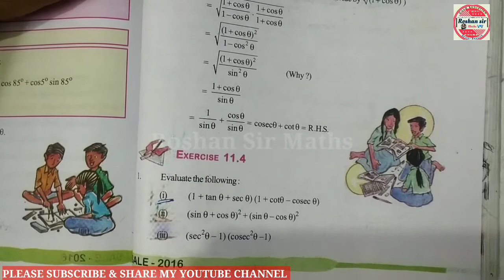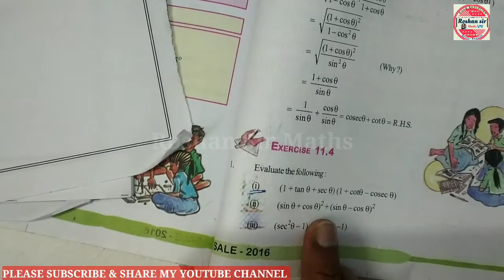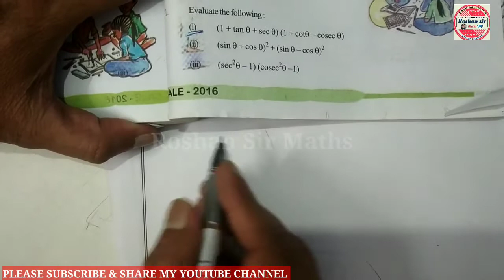Trigonometry | Trigonometry class 10 chapter 11 | Maths Full chapter | concept/Exercise/Basics/Hindi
Hi!
Finally,we have created a video on Trigonometry in your high demand,you guys are facing problem with different questions and concepts but in this video,we have started with the concept so that you can understand the behind every calculation.
don't forget this share your school group
I explained Telugu (Second language) All lessons.with fully concept wise Answers and grammer also .you check in playlist you got all meterial.100% follw for 95+Marks
Exercise:11.1 All Questions
Exercise:11.2 All Questions
Exercise:11.3 All Questions
Exercise:11.4 All Questions